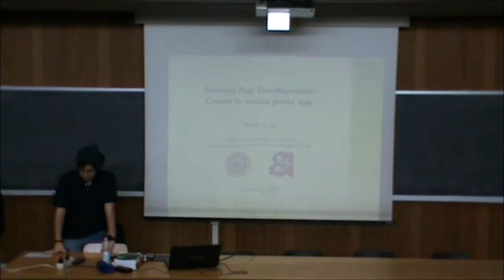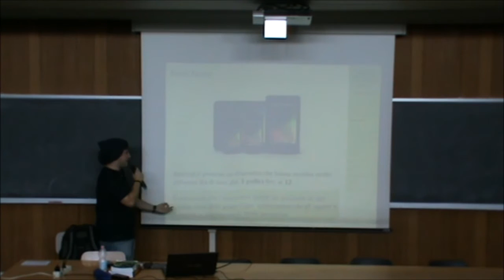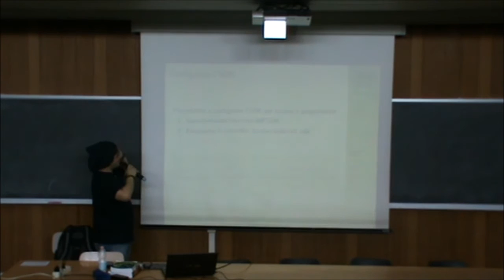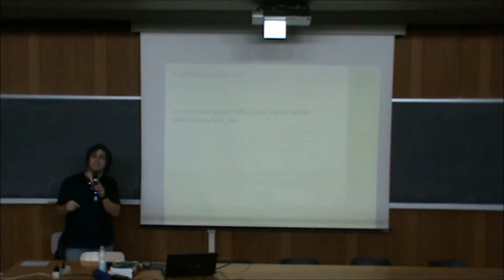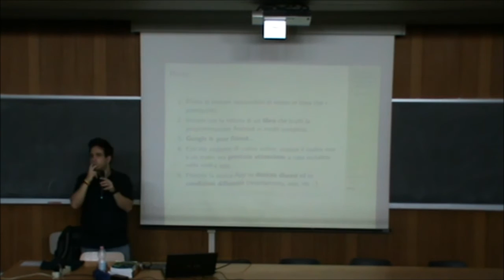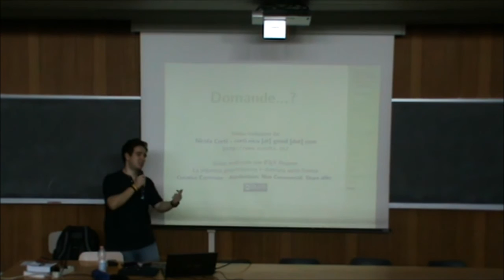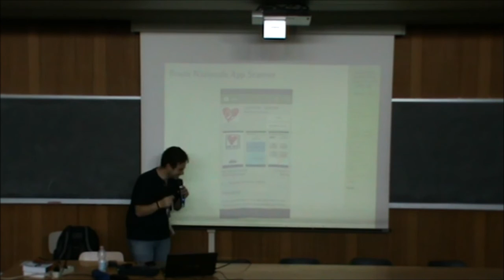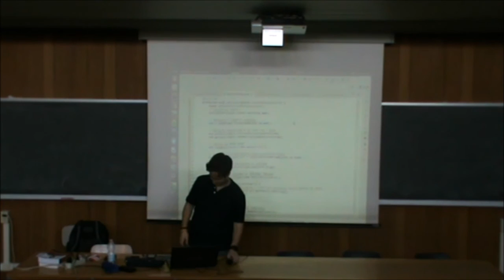Android App Development: creare la nostra prima App - Nicola Corti - Unimore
Vorresti iniziare a creare app per Android, in questo talk vedremo come approdare nell'ormai famoso ed ormai diffuso sistema operativo di Google. Vedremo come scaricare e configurare l'SDK insieme a tutti gli strumenti che ci permetteranno di scrivere un'applicazione da zero. Come creare un'app di successo? Vedremo qualche piccolo principio da tenere sempre in considerazione quando si sviluppa un'app per smartphone.

Nicola, laureato in Informatica all'Università di Pisa, si occupa di sviluppo su piattaforma Android. Membro del Gulp dal 2009, ha sempre dato il suo supporto al movimento del software libero, in particolare alla comunità italiana di Ubuntu. Fra le varie cose è un capo scout, suona la chitarra, canta, è appassionato di videogiochi e di fotografia.